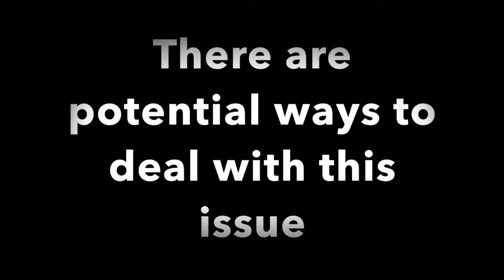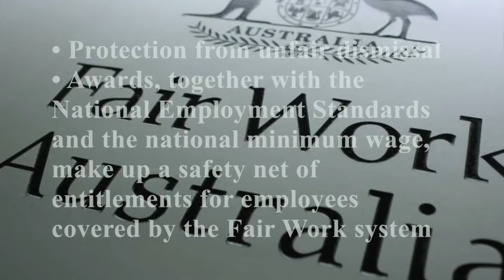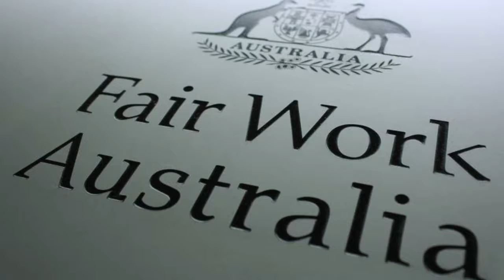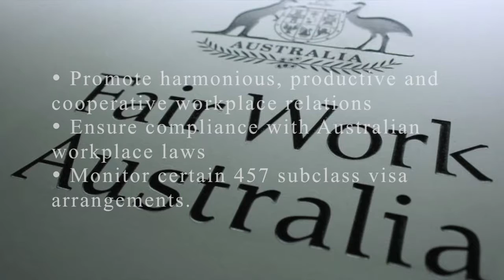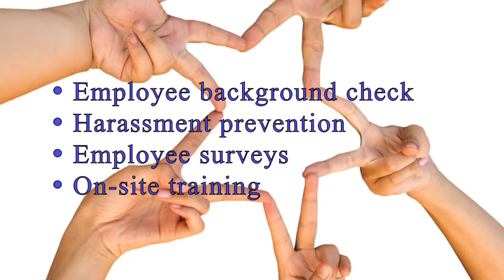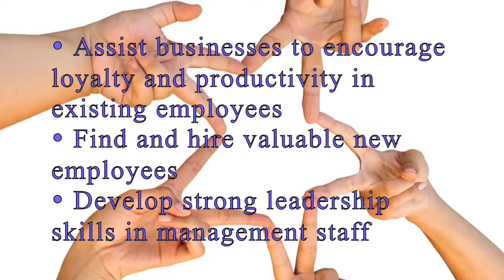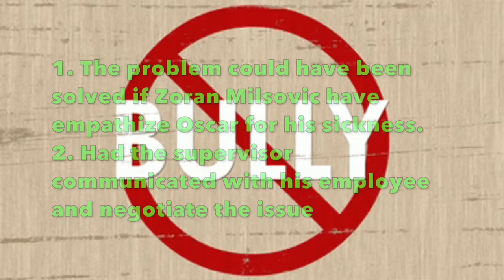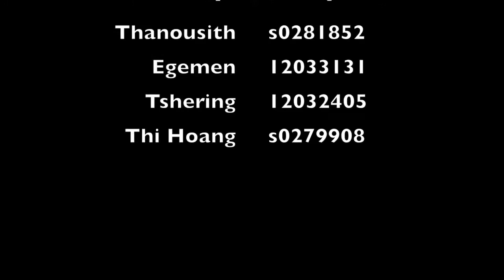Dismissal and Business setting MGMT20019 CQU students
This is a case where dismissal in the organization. However, human resource management shall set the strategy to protect employees.